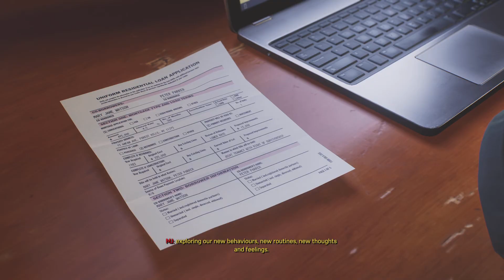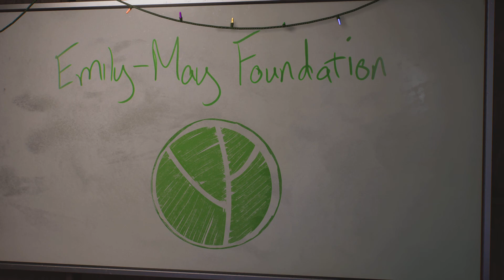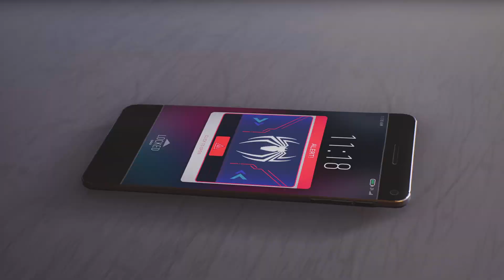Marvel's Spider-Man 2 part 35 ending